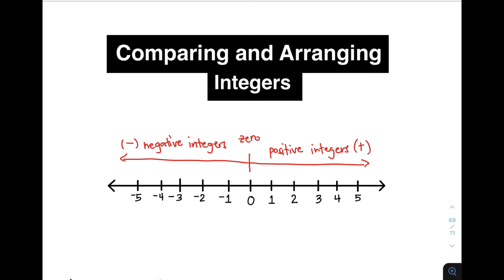Comparing and Arranging Integers - Grade 6 (Week 7-8) @Math Teacher Gon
@Math Teacher Gon will demonstrate how to compare and arrange integers.

you can also watch our videos about operations on integers.